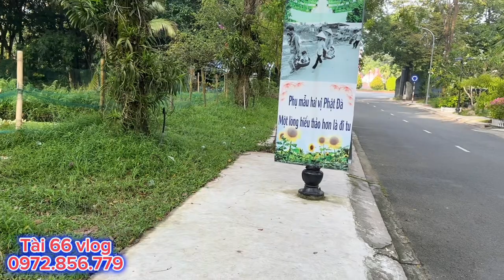TIN VUI HỌC TRÒ NSUT VŨ LUÂN CÓ TIẾN TRIỄN 12/9/23